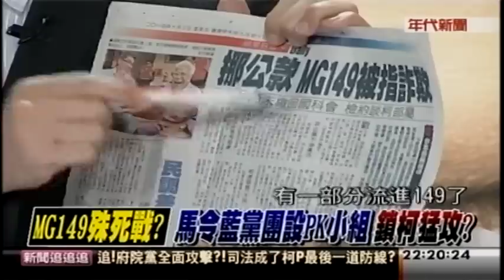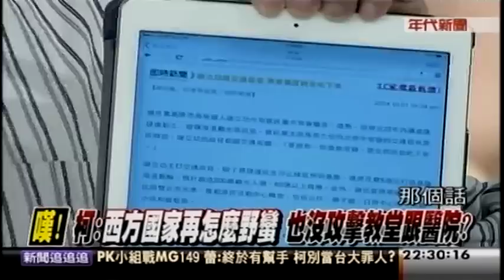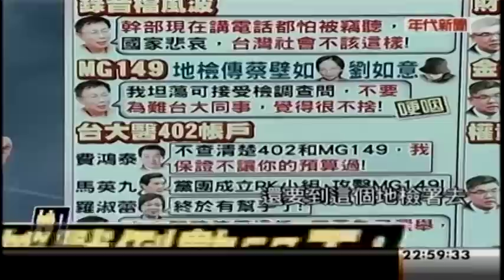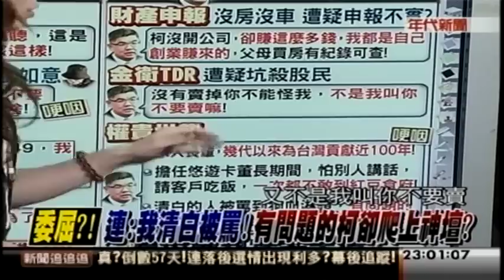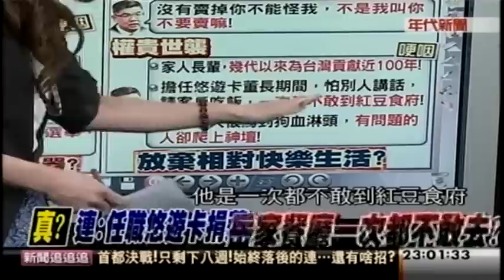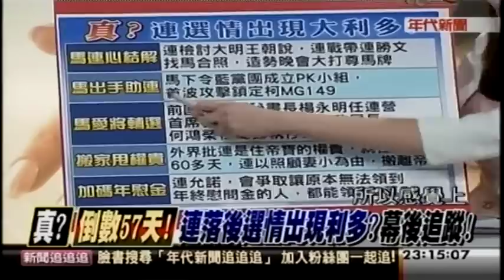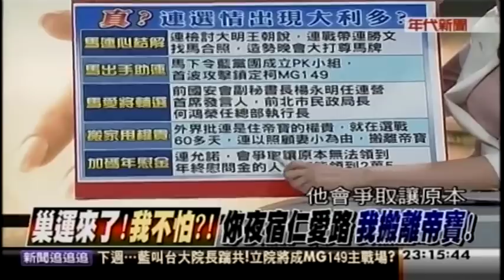10032014 新聞追追追